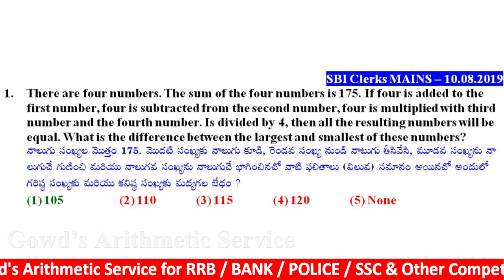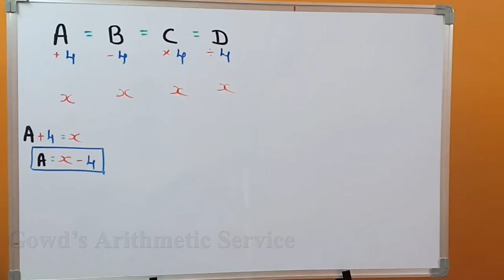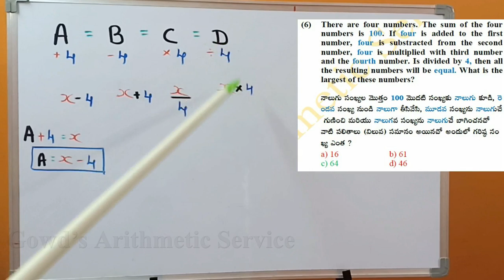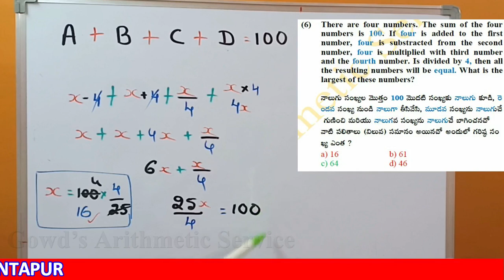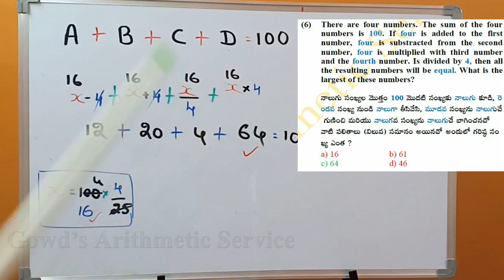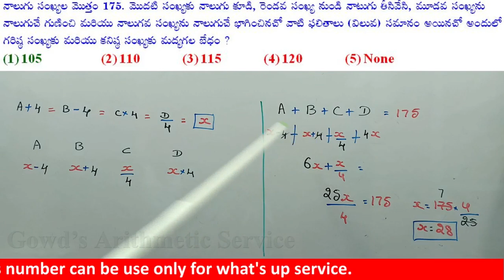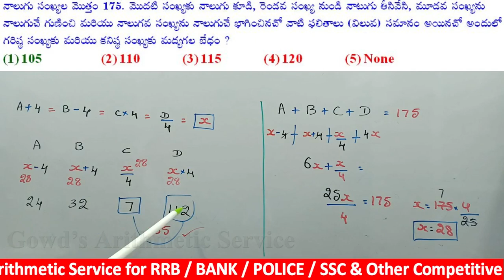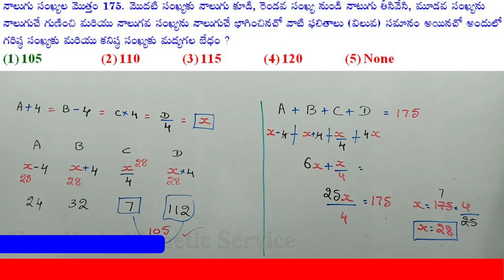Ratio & Proportion || Important model || Interesting Question || Previous BANK Exam Questions